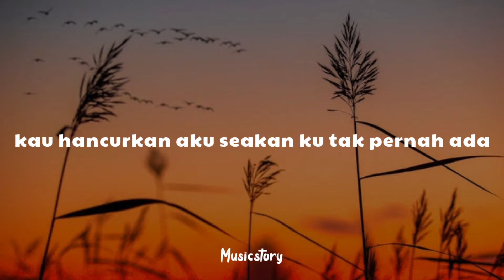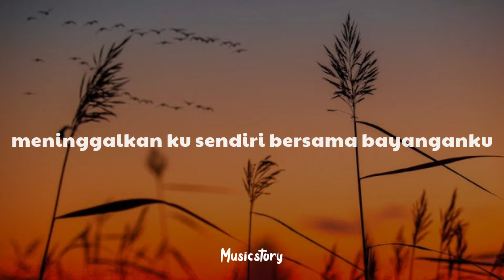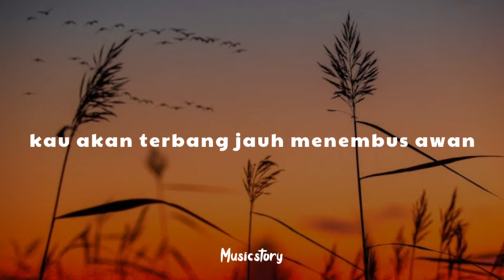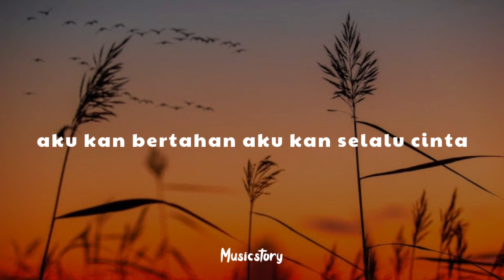Seandainya X Perih - Vierra (Cover) Hanin Dhiya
🎵 Lirik

Dirimu tak perah menyadari

Semua yang telah kau miliki

Kau buang aku tinggalkan diriku

Kau hancurkan aku seakan ku tak pernah ada

Seandainya kau tau ku tak ingin kau pergi

Meninggalkan ku sendiri bersama bayanganku

Seandainya aku kan selalu cinta

Jangan kau lupakan kenangan kita selama ini

Kelak kau kan menjalani hidupmu sendiri

Melukai kenangan yang telah kita lalui

Kau akan terbang jauh menembus awan

Memulai kisah baru tetang diriku

Aku kan bertahan meski takkan mungkin

Menerjang kisahnya walau perih

Walau perih

Aku kan bertahan

Aku kan selalu cinta

Walau perih ooh

Seandainya kau tahu aku kan selalu cinta

Walau perih